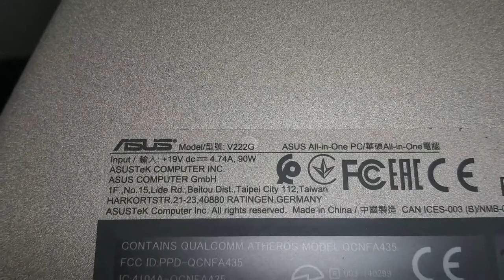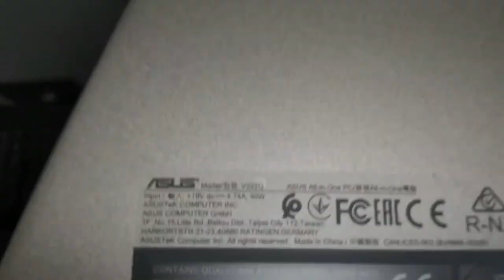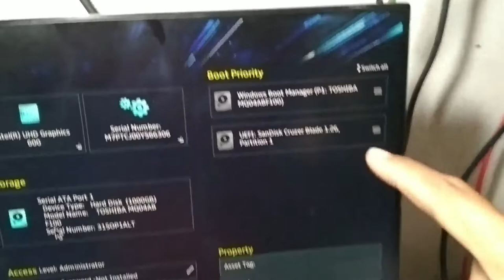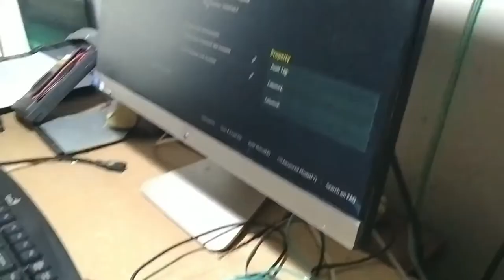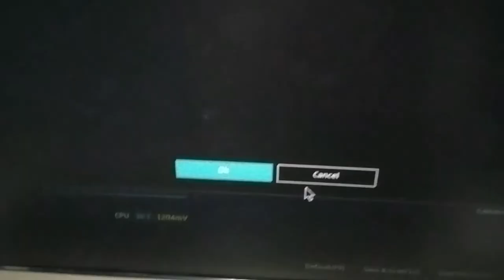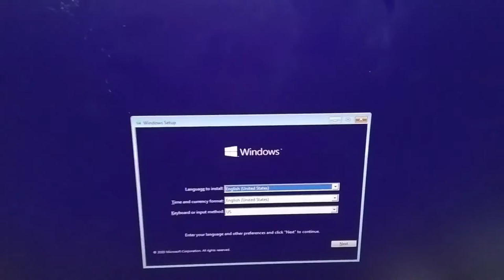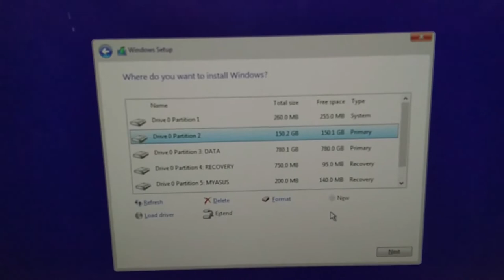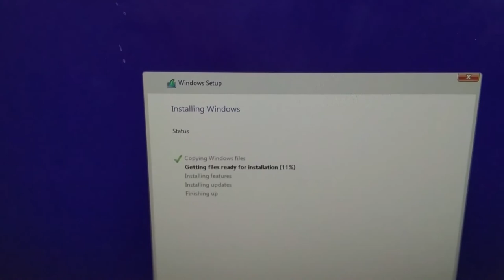CARA SETTING BIOS ASUS ALL IN ONE V222G INSTALL ULANG WINDOWS 10 UEFI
CARA SETTING BIOS LAPTOP ASUS E402Y  UNTUK INSTALL ULANG WINDOWS 10 UEFI